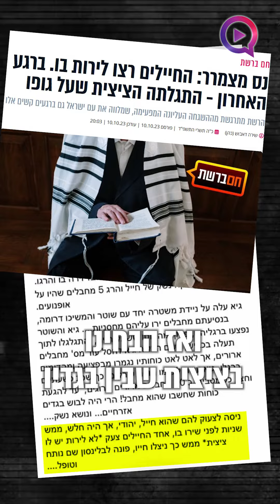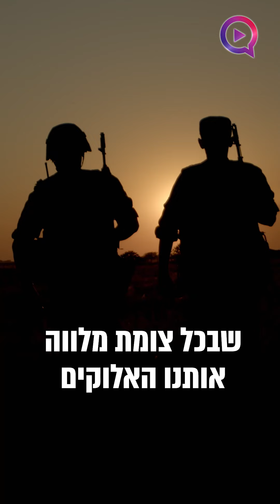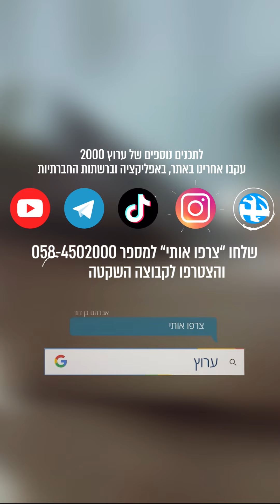מצמרר! הניסים של ה-7 באוקטובר: "הכול מתגלה עכשיו"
ערוץ 2000 | הרב יהונתן ענבה: מצמרר! הניסים של ה-7 באוקטובר: "הכול מתגלה עכשיו"